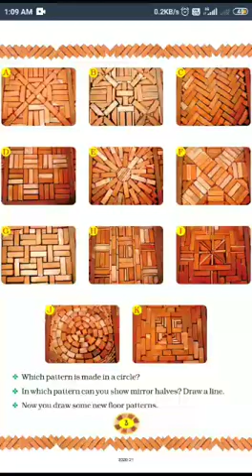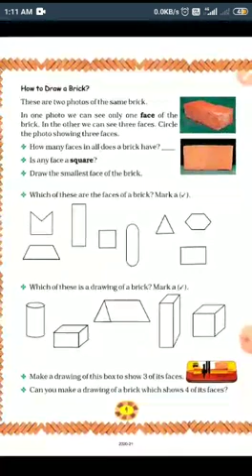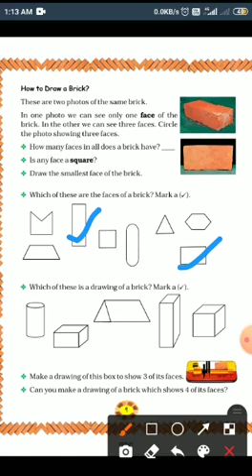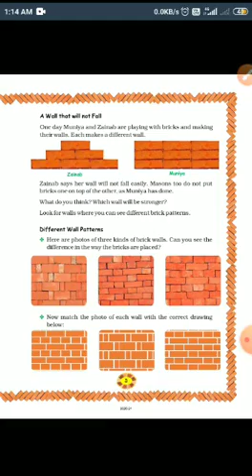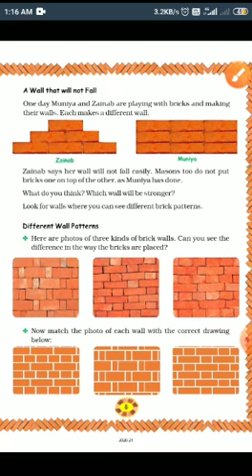Class-4, Mathematics, CHP 1, (Part-2) By - Manish Kumar